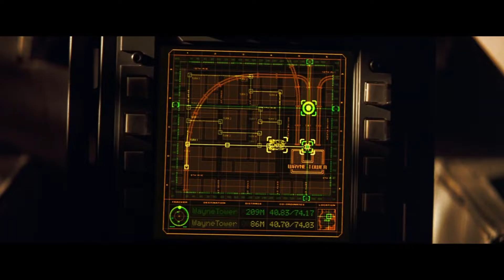The Dark Knight Trilogy - Sonne - Music Video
Artist - Rammstein
Song - Sonne
Album - Mutter